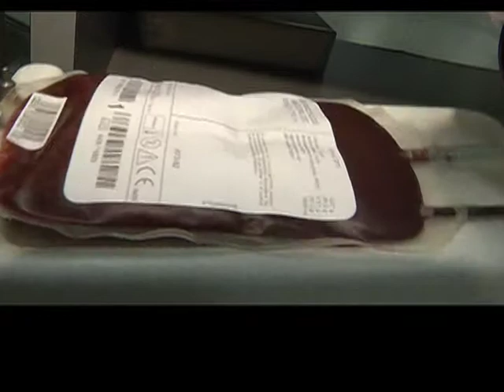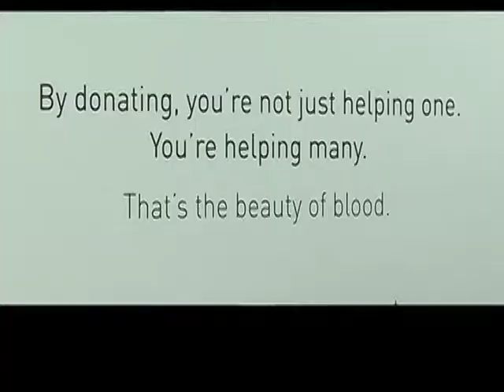Young Blood, Blood Drive